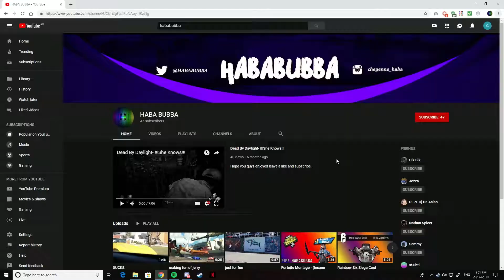Dead By Daylight Just chilling!!!